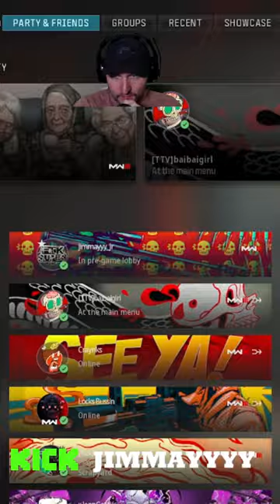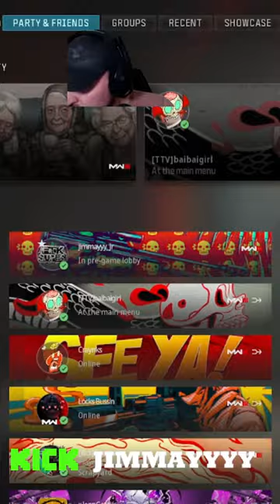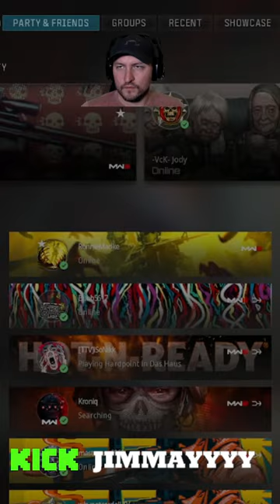🔴GAME TIME🔴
warzone with jimmayyy